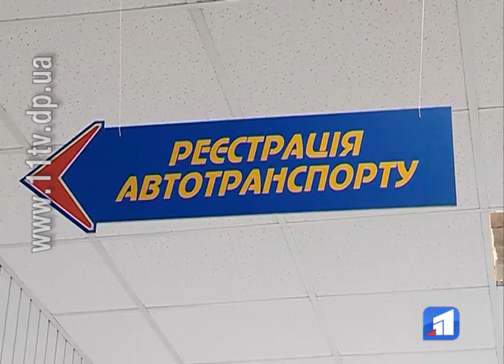З 22 серпня мають набути чинності нові санкції щодо нерозмитнених автомобілів